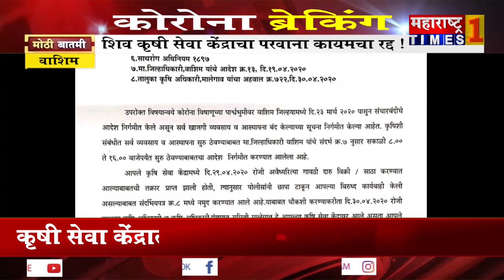वाशिम | कृषी सेवा केंद्राचा परवाना रद्द !Maharashtra Times 1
Maharashtra Times One